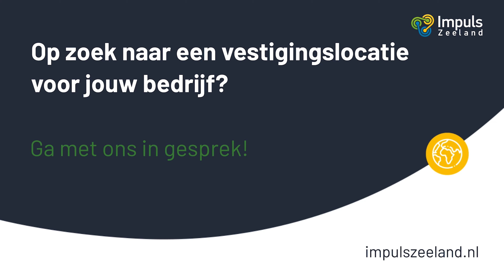Impuls Zeeland hielp Schelde Exotech met het vinden van een geschikte vestigingslocatie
Schelde Exotech maakt speciale apparaten voor bedrijven in de chemie en petrochemie zoals DOW en Yara. Impuls Zeeland heeft het bedrijf geholpen met het vinden van een geschikte locatie in Zeeland, haar netwerk ingezet waar nodig en ondersteuning geboden in het vergunningenproces. Zo kon het bedrijf vlot aan de slag op haar nieuwe locatie in Vlissingen. Lees meer over wat wij voor jou kunnen betekenen bij het vestigen of uitbreiden van je bedrijf in Zeeland op